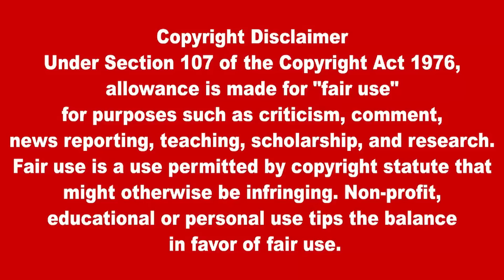இலங்கையின் முக்கிய செய்திகள் O2.05.2023 SrilankanTamil News |Today News | Akilam News